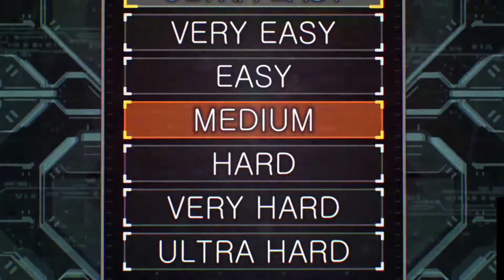Eliminating Pixelated Demons | Squad Sunday w/ @LordBalvin & Friends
Every Sunday I play multiplayer games with my squad. This time we checked out retro FPS-inspired PRODEUS; gibs galore!

Follow ThatBronzeGirl on Twitch TV!

also other social media!